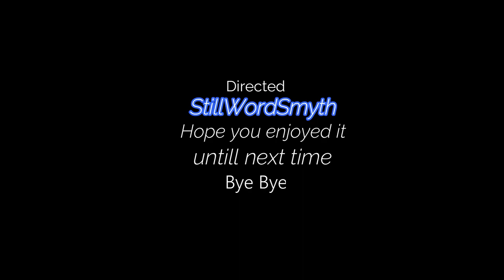HOW TO DEFEAT WORLD EATER- BIOMUTENT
Guys, watch as youtuber grinds his way through his first world eater in Biomutent and absolutely obliterating Porkey Dorkey lol :). You can use this as a tutorial on how to defeat world eater or you can give me pointers in how to defeat my next world eater. Oh left a lil extra gameplay also, please feel free to criticize
In this video, we'll be discussing  Biomutant. We'll be giving you tips on how to defeat the world eater, as well as some general tips on PC gaming.

If you're looking for a fun, action-packed game to play on your PC, then be sure to check out  Biomutant. This game is dripping with RPG flavor and will keep you entertained for hours on end!